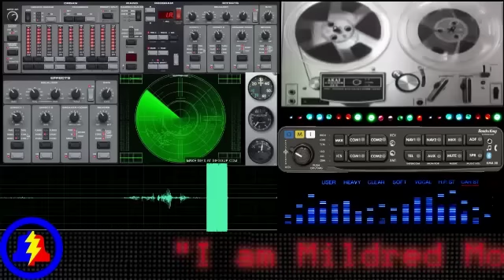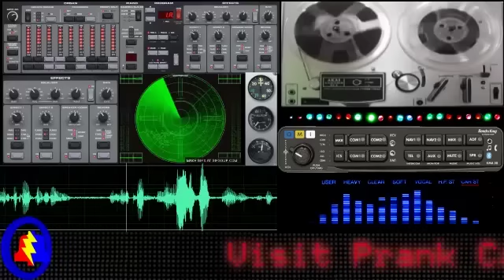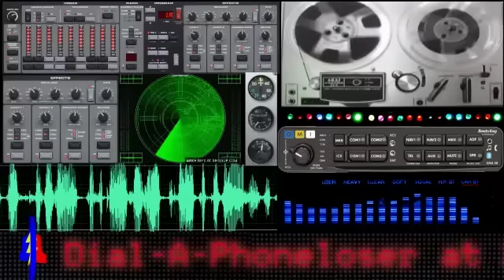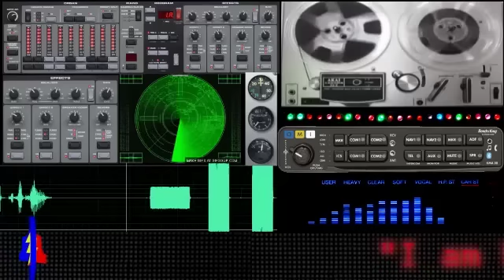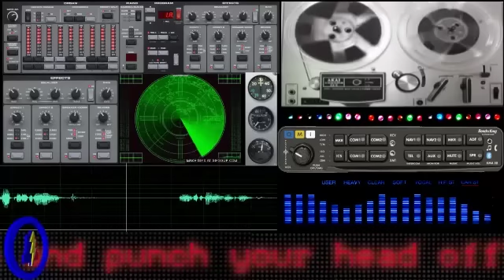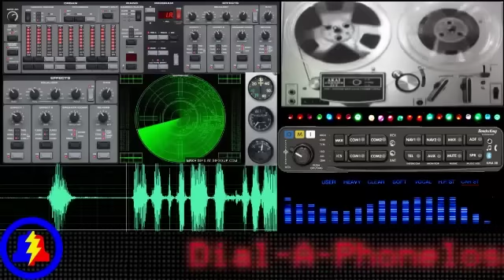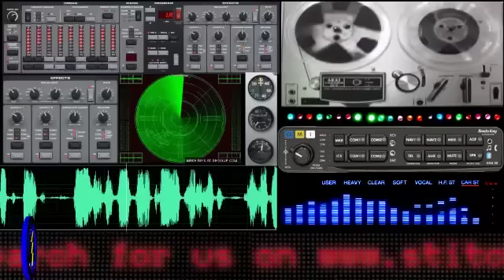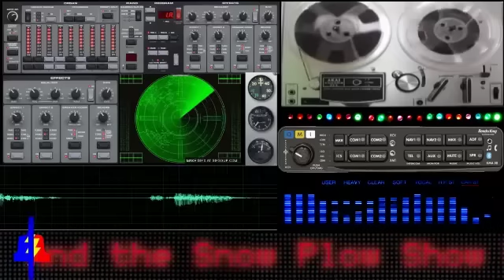The Snow Plow Show - July 5th, 2016 - PLA Killed The Prank Star